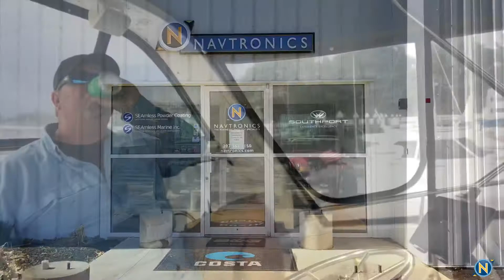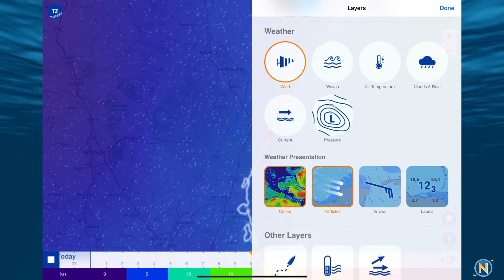2020-9-13 The one about TZ IBoat v2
This week we go over the newly revised TZ iBoat app and some of the new features.  Check it out and let us know what you think and always got a question drop it below in the comments!

What is going on everybody. Welcome back to another episode of Sundays with Sully. We are back aboard my project boat here, getting a few more items checked off the to do list. And what I wanted to go over today was TZ iBoat app. It's it's pretty slick. It's got integrated weather. It has built in base maps all free, no charge. If you want to have raster or vector charts, you can get those on here, download them. It is an additional fee. If you want additional weather, you can also download that. So I've got it up over here on my iPad on my handy dandy rokk mount here, so I'm gonna go walk you guys through some of the features and why this might be worth something to look into. So we go in, we have the iBoat app as we go ahead and it opens up here, boom, shows us right where we are. We have our base maps right here. And in our lower right hand corner, we see the the little hamburger there, the three stacked squares. Bring that up. And you see we have basic maps. We have our raster charts, we have our vector charts, we have satellite overlay. But if we scroll down a little bit, you'll see that we also have wind waves, air time clouds current. We can see what the precipitation is doing, what the wind's doing. We can check tidal stations, you know, everything right there. If you are familiar with the Furuno world of chart plots, this is all going to be really familiar to you. Like I said, these are all the built in features into it. If we want to come on to here and we want to see what the wind is doing, it's as simple as just pushing that wind icon. You can see here we've got about 15 knots of breeze. I can go ahead and zoom out and I can kind of get a good view of what's going on. And if I want to, I can scroll this forward and back and see what my weather is going to be doing. Let's see what the waves are going to do tomorrow. And again, it's going to take a second long as there's wi-fi connected to this, you're going to get this data. It's now come into here and I can look and see what are the waves going to be doing?  So we can go into here, we can look and see what the waves are looking like. So we have all of these features built into it and then we can come in. And if we want to change and we want to see what the what the air temperature is doing right now, here we go. It's very simple to just go ahead and update and move these things around. So if I want to see, you know, maybe there should be some rain or some cloud coming, I can do this and I've got my wind tails on there and I can zoom out and I can kind of see where the cloud cover is and I can look and see, you know, what looks like there's some rain up to the north of me that might be coming this way. And as I advance this forward, I can see is that coming or is that just going to break up? So then we come over here, we go into our raster charts, which everybody's fairly familiar with right now, and come into here and look at just how quickly this moves around, how much it zooms in. It's very quick. You can set and build your routes. It will save them on there for you if you want to go in and do a ruler, you know, measure distances for things. If you want to actually just build a route, put your finger on there and say, okay, let's build a route. Now we're going to do a new route and we go from there. That's our first leg. Let's just say our second leg is going to be and let's go down here somewhere off a Cape Ann. And we want to go here and we want to go here. Just that simple to build a route. It's really straightforward, easy to use. Like I said, if you are familiar with the Furuno world of things, this is going to be kind of become second nature to you. So it's definitely worthwhile to check out. So that's it. That's TZ iBoat. It is in the App Store for Apple and Android. And yeah, some more checking out. It's another option out there. A lot of horsepower built into this one. And I think the really nice feature of this one is the ability to have the weather overlay on to that. So even if you have a great chart plotter, but maybe you didn't spring for the Sirius XM weather, but you do have Wi-Fi. Now you pull up the weather forecast and you can download it ahead of time before you leave for the next two days, 48 to 72 hours. You can get all that weather downloaded onto there and have a really good idea of what's coming. So and then if you are still in cell range, it can connect back up and Resync and get all that data out there. Definitely worth checking out.